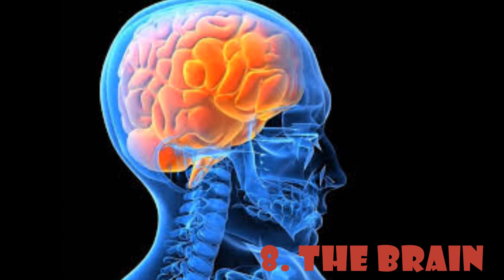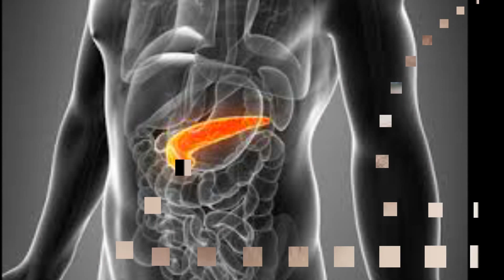Top 10 Body Parts Shockingly Being Replaced by Science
Source File:
6. Noses
Researchers at the University of Illinois have been one step further to create noses that have sense of smell. The scientists have partially developed a schnozz that can sniff-detect diseases. Using a sense of smell that is sensitive to bacteria, this artificial nose can be a replacement of an ill or odd-lookinh nose.

Body Parts Shockingly Being Replaced by Science

5. Pancreas
If you are suffering from any of the problems of pancreas, now you don’t have to worry. Medical experts have come up with artificial pancreas that could be a life-saver for those with diabetes and pancreatic diseases. This artificial organ mimics the automatic pumping of insulin in the body. It acts exactly like the normal human pancreas.

4. Eyes
We had monocles, bifocals, glass eyes – it is now time to have artificial eyes. This is true because now the scientists are working on the artificial eyes that have retina and can be connected to the brain. These eyes have powerful vision, and are likely to be developed and used the world over very soon.

3. Fingers
Fingers are made to perform a lot of tasks. An artificial finger that can store up to two gigabytes of data has been created by Jerry Jalava, a Finnish programmer. Does it sound great? Well, as you can imagine, these artificial fingers will act like powerful USB, giving you all the feelings to touch and sense the things, and have removable tips.

2. Skin
Scientists, to some extent, have discovered ways to craft human skin. What they have come up with can be called as the synthetic skin or electronic skin. With the use of a highly-durable and synthetic material, artificial skin have been made by Stanford researchers, which is very sensitive and can make you look younger till the end of your time.

1. The Heart
The heart is one of the strongest body organs. It has strong muscles and has to do a lot of jobs. The scientists have made artificial heart which can beat, and perform blood circulation. It is actually a petri dish heart, developed by scientists of the University of Pennsylvania, with stem cells from skin. Appiy for join

We create informative and entertaining videos around the world on topics such as travel, lifestyle, fitness, style, food, language and car. Let us know what you think of our channel. I, Mona Roy, hereby declare that all information regarding this video I collect and all Images use to make this video is from Google Search . I use Google Advanced Search to collect those images, usage rights : "free to use, share or modify, even commercially" section.